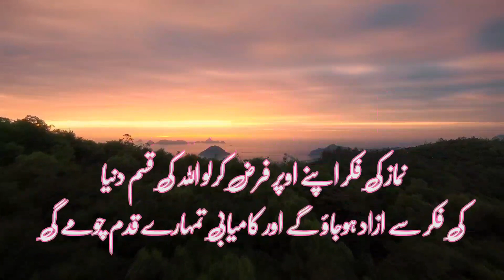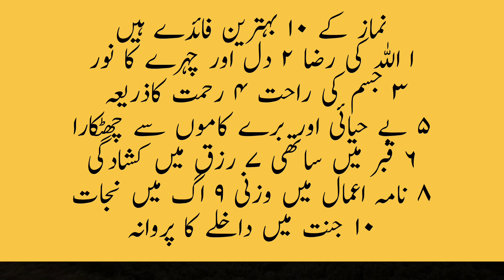Amazing Islamic Quotes About Namaz || Prayer's Quote || Golden Words || New Quotes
Golden Islamic Quotes About Namaz || Prayer Quotes || Beautiful Quotes In Urdu

Thanks

namaz quotes
namaz
quotes
namaz qoutes
urdu quotes
islamic quotes
quotes in urdu
quotes about namaz
quotes about tahajjud namaz
importance fo namaz quotes
namaz shayari
amazing quotes
tahajjud namaz quotes in urdu
tahajjud namaz quotes
quotes about faith
motivational quotes
prayer's quotes
Islamic quotes about namaz in urdu
khubsorat batein
namaz information
tahajjud ki namaz
golden words
about namaz
viral quotes about namaz
importance of namaz in our life
best Islamic quotes about namaz in urdu
inspiration quotes
inspirational islamic quotes
heart touching islamic quotes about namaz in urdu
best islamic namaz quotes
namaz ke fazail
namaz quote in urdu
Quotes that will change your life
namaz ki fazilat
sunehri baatain
heart touching namaz quotes
Precious namaz quotes in urdu 2022
Prayer's quotes
Best islamic quotes about namaz on urdu
Sabar ur namaz k zarye allah se madad talab kro
Namaz quotes
Precious islamic quotes status
Heart touching islamic quotes status
Sabar aur namaz
Sabr quotation
Sabr namaz quotes urdu
Sabr quotations
Sabr urdu quotes collection
Namaz ur sabar quotes
kamyabi quotes
motivational quotes in urdu
motivation in urdu
Allah ki hikmat
Allah ki hikmat bayan
Dua quotes
Sabar
Islamic motivational
Allah ki azmaish
Quotation and motivation
Islamic motivation
Urdu motivational
Islamic quotes in urdu
Dua sabar namaz quotes
Dua sabar namaz quotation
Achi batein
urdu motivational video
Sunehri batain allah ki hikmat
allah ki hikmat quotes
hikmat
allah tallah ki hikmat
allah ke faisle
allah ki hikmat kya hia
allah ki hikmat kia hai
allah ki hikmat in urdu
allah
allah ki hikmat aur maslehat quotes
allah ki hikmat ka waqia
quotes on allah ki hikmat aur maslehat
allah ki hikmat ka bayan
allah kay faislay or hikmat
islamic quotes about allah ki hikmat
allah ki qudrat
allah ki baatain
urdu poetry
poetry
sad poetry
islamic poetry
islamic quotes
quotes
urdu quotes
allah quotes
amazing quotes
religious quotes
best quotes
allah
raheel poetry
quotes about allah
laila ayat ahmad poetry
poetry in urdu
islamic poetry about allah
best urdu poetry about allah
sad urdu poetry
muslim poetry islamic
urdu poetry status
islamic poetry about allah in urdu
Golden words islamic
Golden words on namaz ur sabar
Namaz aur sabr ke zariye madad.
Behtar zindagi magar kaise
Insan per allah ki azmaish
Precious quotes on namaz in urdu
Aaj ki achi baatein in urdu
Aj ki achi baat namaz quotes
urdu quotes
quotes in urdu
islamic quotes
namaz quotes in urdu
quotes of namaz
namaz urdu quotes
tahajjud namaz quotes
namaz
urdu quotes namaz
quotes about namaz
namaz in urdu quotes
allah quotes
best namaz quotes
namaz quotes status
amazing namaz quotes
namaz quotes in hindi
Aj ki achi baateinTuaha ibn jalil
Youth club
Voice of asifa
Syed ahsan aas
Sana khanum
Sam's diary quotes